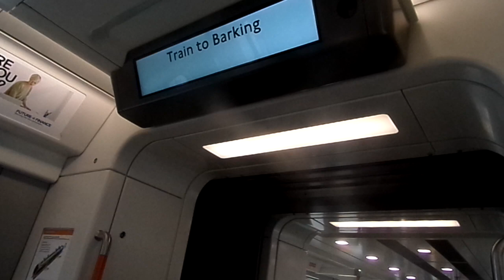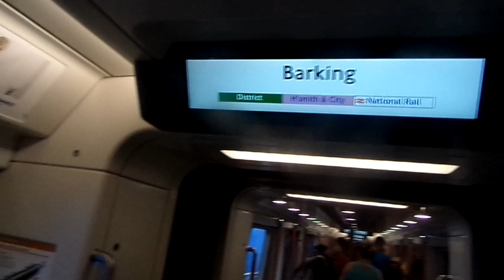Onboard 710 261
My first ride on a 710 from Leyton Midland Road to Barking.
I wanted to film the full journey from Gospel Oak but my camera kept switching itself off which I could not understand why could somebody help me.